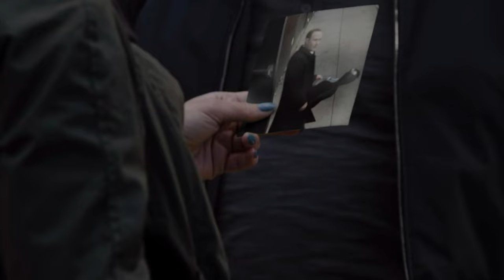Who is Dr. Roberta Sands? Clip of 'Jean' (Lauren Mayhew) from NBC's "The Blacklist" Season 9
Lauren Mayhew Guest Stars in NBC's "The Blacklist" (now also airing on Netflix) alongside Hisham Tawfiq and Laura Sohn. This is a short 40 second clip from Season 9, Episode 6 - "Dr Roberta Sand, Ph.D. (NO.153)"